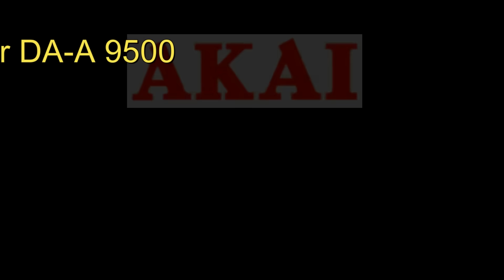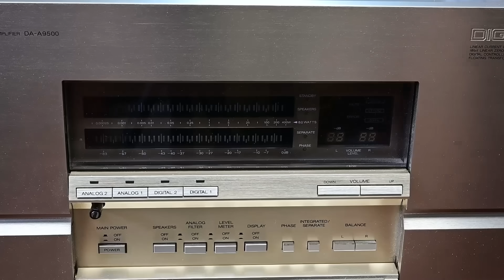Das Monster, Verstärker Akai DA-A 9500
Es gibt nur 30 Stück von dieser Jubiläums Edition.